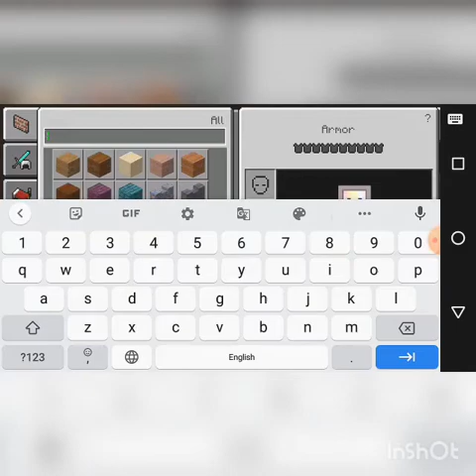minecraft how to make amodern watchtower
hello guys sorry mai kuch dino se video nhi bana raha tha kyu ki mere exam chal rahe the par aaj ki video mai maine aapko bataya hai ki ek modern watch tower kaise banaye toh enjoy kariye like kare share kare and mere channel ko subscribe kare aur bell button dabana mat bhuliyega enjoy